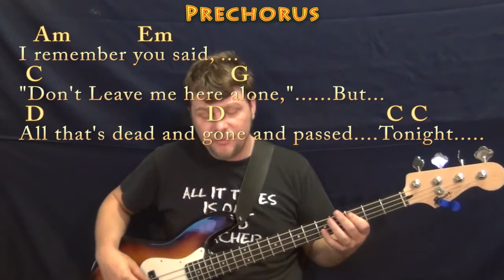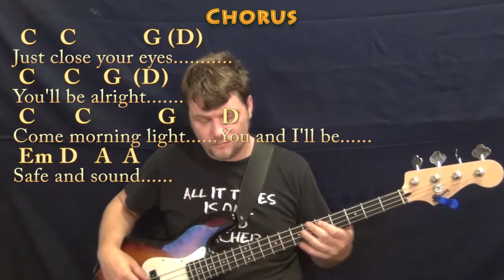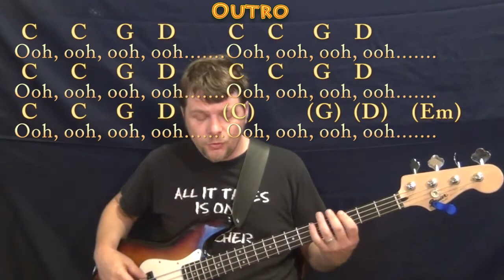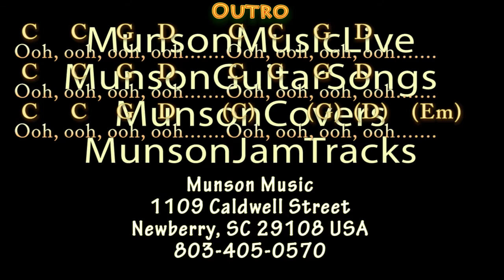Safe and Sound (Taylor Swift) Bass Guitar Cover Lesson in Em with Chords/Lyrics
taylorswift guitar lesson cover REAL KEY: This is the real key of Em Minor/G Major ish... CHART ..Cover Lesson with chords and lyrics ;) ...Please LIKE, SHARE, and SUBSCRIBE if this was a help to you! Woohootiehoo and Best of luck! playalong lyric chord lesson tutorial SONGBOOKS